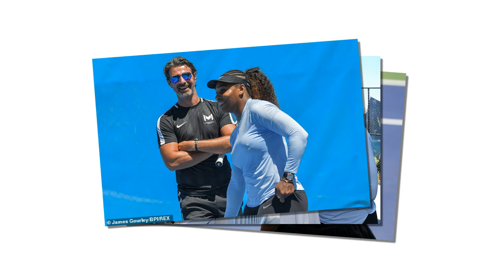Serena Williams reads a self-help book during a practice session with her coach Patrick Mouratoglou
Rethinking her strategy? Serena Williams reads a self-help book during a practice session with her coach - three months after her confrontation with an umpire during the US Open